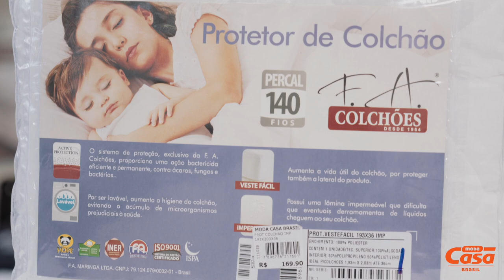Como Limpar Colchão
Amigaaaa!!! 😍
O quadro DICASMODACASA de hoje, é uma maneira muito rápida e prática de limpar aquelas manchinhas indesejáveis do seu colchão e quem vai nos ensinar isso é a Carol Sonda. E caso você ainda não tenha um protetor de colchão, garanta o seu agora mesmo em uma das lojas Moda Casa Brasil. 🤗✨

.:. Onde Fica .:.
Grupo Moda Casa Brasil